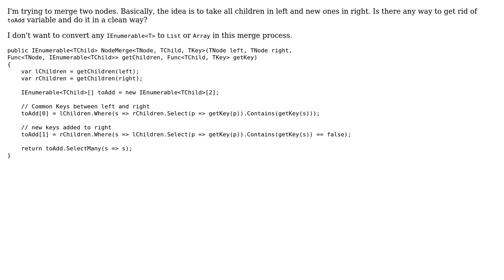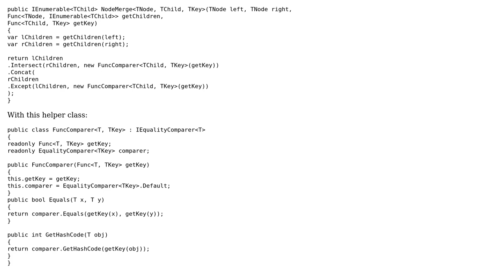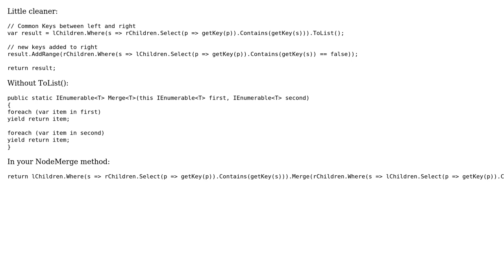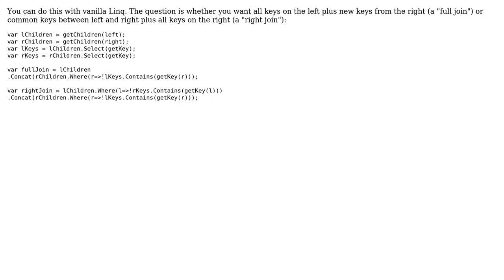Joining two IEnumerable‹T› (3 Solutions!!)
Joining two IEnumerable‹T›

With thanks & praise to God, and with thanks to the many people who have made this project possible! | Content (except music & images) licensed under CC BY-SA | Music | Images & others | With thanks to user KeithS user Jamal user Bill Barry user Ankush user Amiram Korach and the Stack Exchange Network Trademarks are property of their respective owners. You are responsible for your own actions.